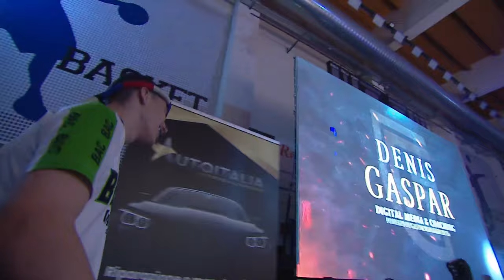Lenny Blasi vs Arthur Lier (Muay Thai) | GWS 2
Great fight between Lenny Blasi and Arthur Lier at Gladius World Series 2! (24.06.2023 - Milano, Italy)